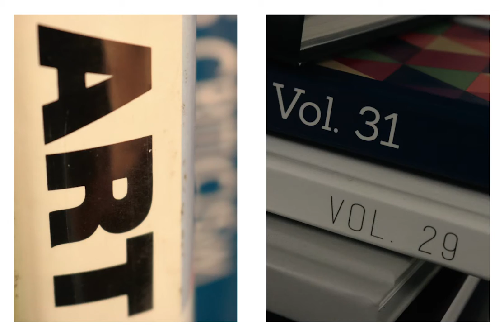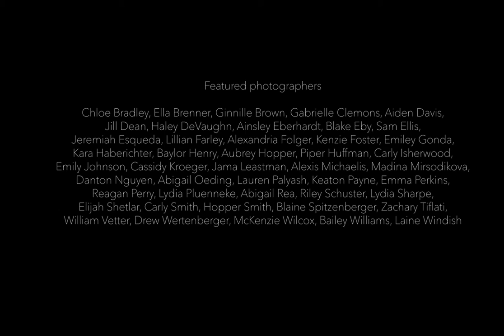Fall 2019 Photography Portfolios, Andover (Kan.) High School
These are screenshots of PDFs created by the students in my photojournalism classes. Their final project was to create an eight-page portfolio in InDesign. We then printed out on nice glossy paper. Some students treated it as a semester in review, while others created entirely new imagery for the portfolio.